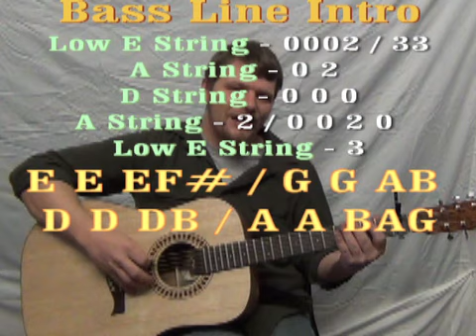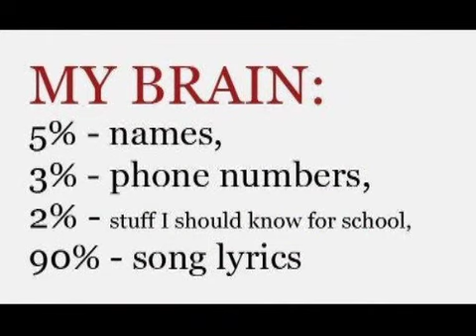Pumped Up Kicks (Foster the People) - Easy Strum Guitar Lesson - Em-G-D-A How to Play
...LEARN 98 Songs in 15 Minutes Same Chords: SEMINOLE WIND Guitar lesson live music from Munson Music in Newberry, South Carolina USA
LEARN 98 Songs with 4 Chords in 15 Minutes SONGWRITING BASICS STRUM PATTERN LESSON GUITAR LESSON PLAYLISTS

... SEMINOLE WIND CHART SEMINOLE WIND CHART ... PUMPED UP KICKS SLOPPY CHART ... munsonmusiclive music lesson cover SONGBOOKS